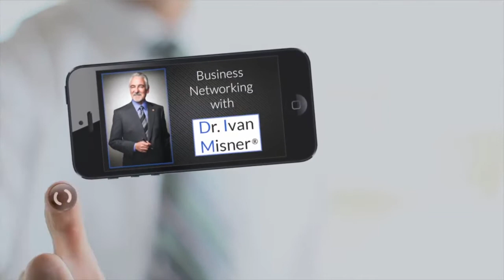Is Networking Being Taught in Schools Yet?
In this video, networking expert Tiffanie Kellog presents Ivan Misner with a burning question from the Certified Networker Community which she is a part of in Tampa Bay, Florida.

They brought up the fact that Dr. Misner has mentioned in some of his books that networking is not taught in schools and, thus, they asked Tiffanie to relay to him the following question:

"Dr. Misner, since you've gotten involved in networking, have you seen a shift indicating that we might be making some progress as far as networking education beginning to be provided in schools? . . .Has anything changed or is networking still not being taught at all?"

Watch the video now for Dr. Misner's answer to this question, as well as his thoughts on one of the best places to go for a top notch networking education.